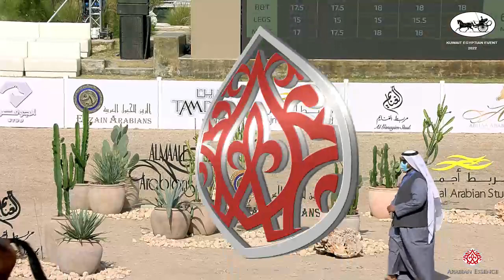N 21 NAJLA ALATHBAH Kuwait Egyptian Event 2022 Yearling Fillies Class 1B